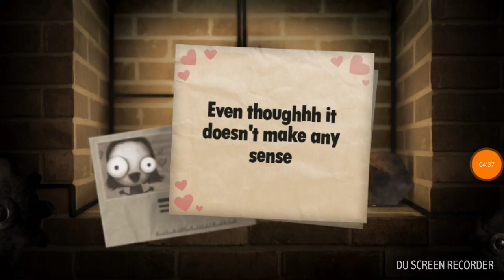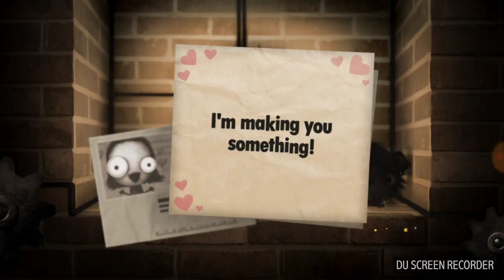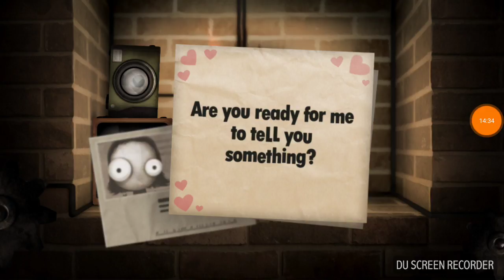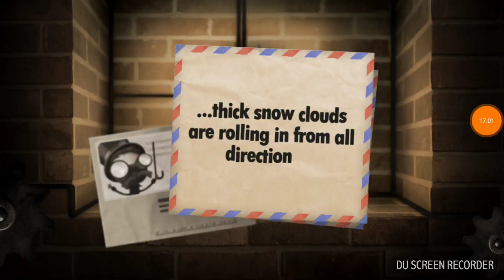Little Inferno episode 3